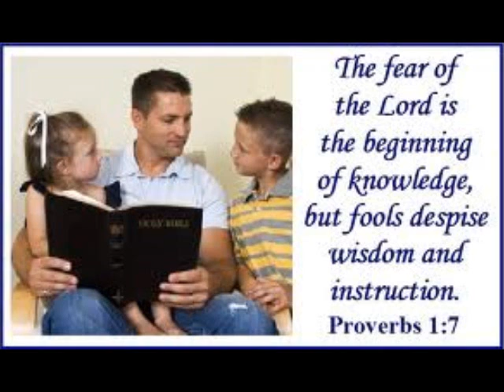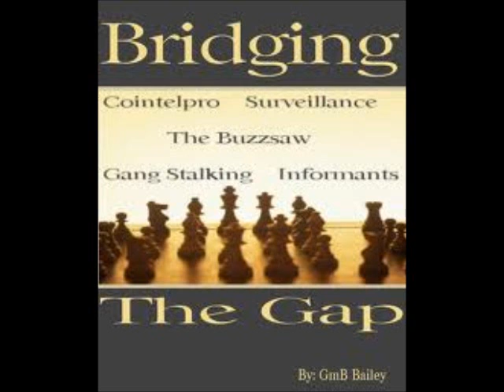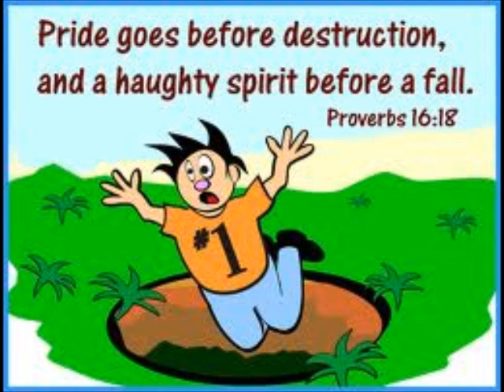PART 1: WTF IS GANG STALKING ?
This production on and about gangstalking is pretty generalized and meant for the newbie or newly awakened targeted individual. This video is in no way meant to be comprehensive in any way, shape or form. But, it does address the basic facts which seasoned targeted individuals know and understand. I'm guessing that this evil system is going to ramp up to a different level before too long, and the newly aware gangstalking victims will need some honest answers and help.